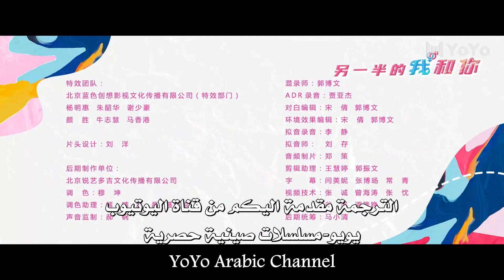الحلقة 06 من المسلسل الرومانسي ( نصفنا الاخر | The Other Half of Me and You ) 💖